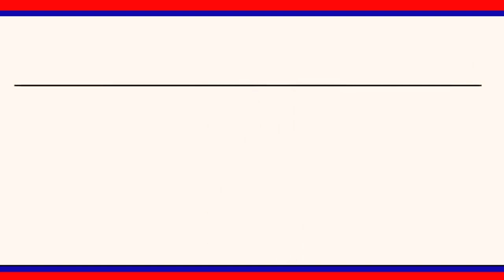హుజురాబాద్ ఉపఎన్నికల ప్రచారంలో హనుమకొండ వరంగల్ కాంగ్రెస్ కమిటీ అధ్యక్షులు || LRT NEWS